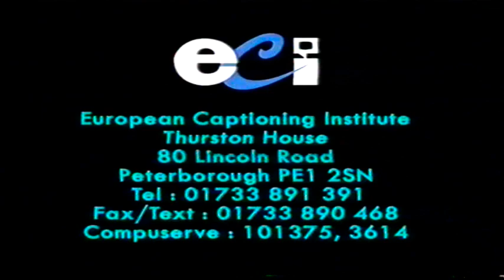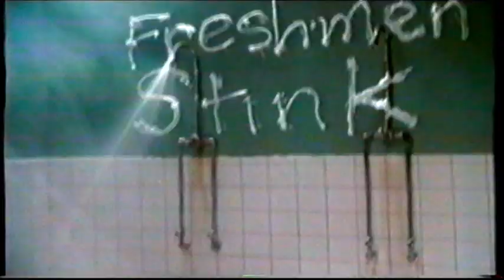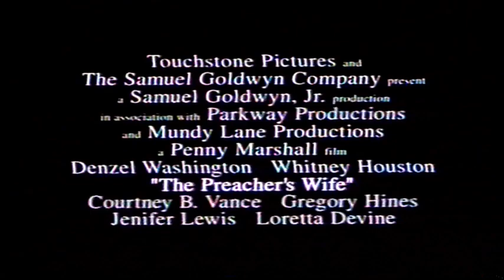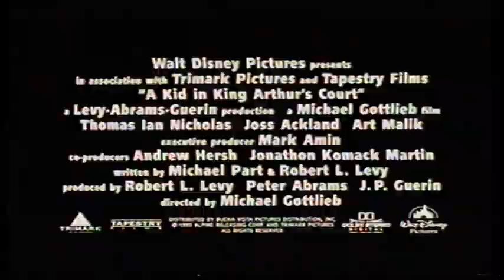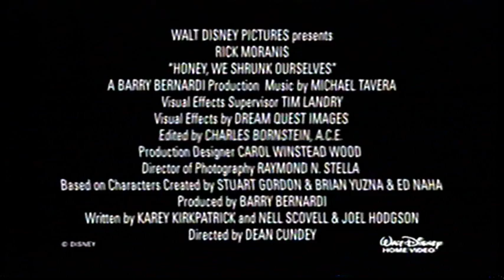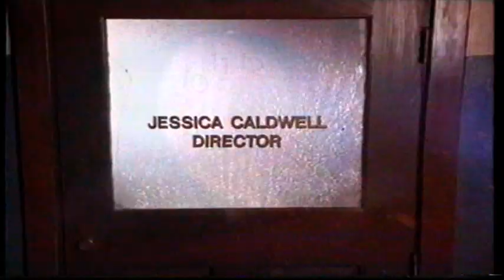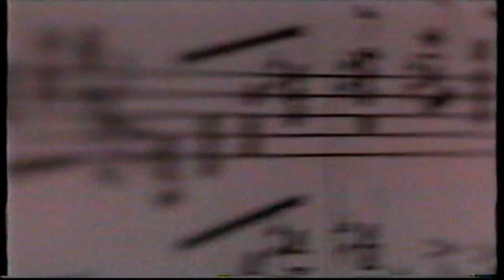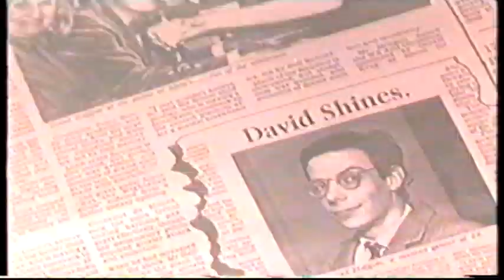UK Rental VHS Trailer Reel: Mr Wrong (1997 Touchstone Pictures Home Video)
Opening to the rental VHS of the Bill Pullman & Ellen DeGeneres Comedy Film From 1996

OPENING:
Warning
Closed Captions Screens
Touchstone Pictures Home Video
Also Available To Rent
D3: The Mighty Ducks Trailer
Coming Soon
The Preacher's Wife Trailer
A Kid In King Arthur's Court Trailer
Honey, We Shrunk Ourselves Trailer
Powder Trailer
Shine Trailer
VSC 12
Feature Presentation
Touchstone Pictures Ident